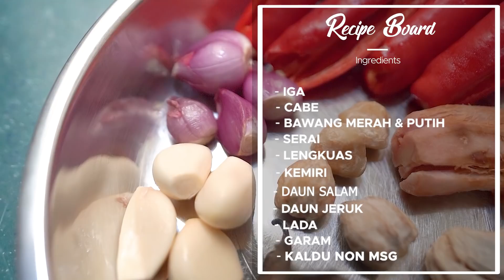USSY MASAK IGA BAKAR KEKINIAN, COCOK BUAT MENU BUKA PUASA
iga bakar teflon,
gak pake mikir gak pake ribet
pokoknya wajib recook